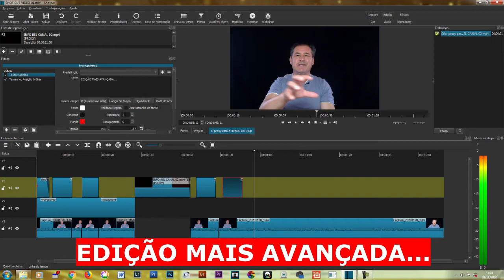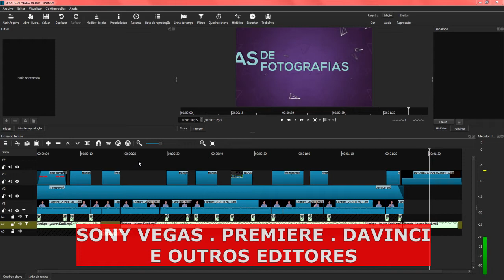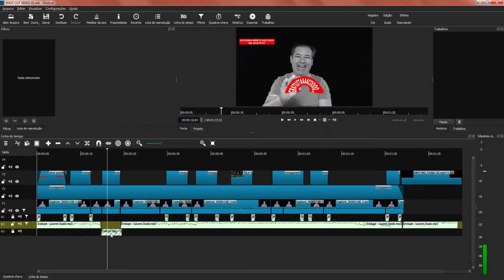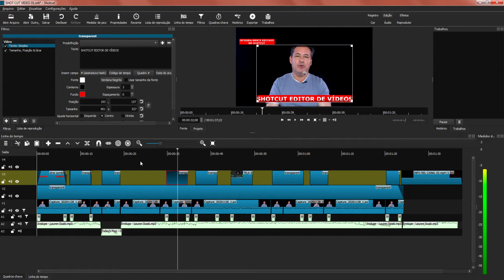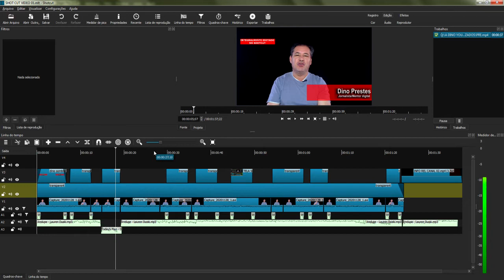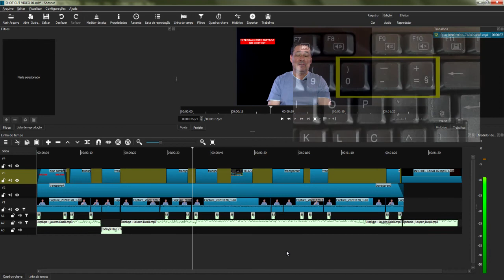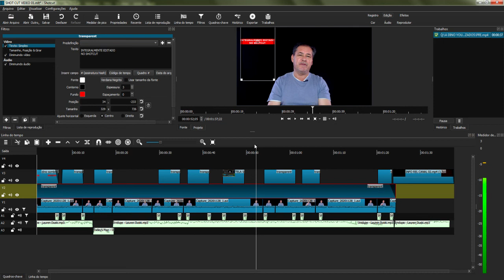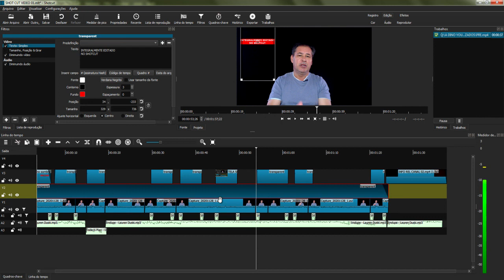Shotcut EDITOR DE VIDEO GRATUITO melhor editor de vídeo gratuito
O editor de vídeo Shotcut, GRATUITO pra Windows,  é uma excelente alternativa para quem precisa  editar vídeos de forma profissional,  sem recorrer aos softwares pagos...
Está série mostra as dimensões e as vantagens de editar de maneira avançada no shotcut.
Coloquei minha experiência de editar, por mais de 10anos, e dou dicas preciosas para você agilizar suas edições.
Com o Shotcut você pode editar no PC ou Notebook, usando Linux ou ambiente WINDOWS,  roda no win7 ao win 10.